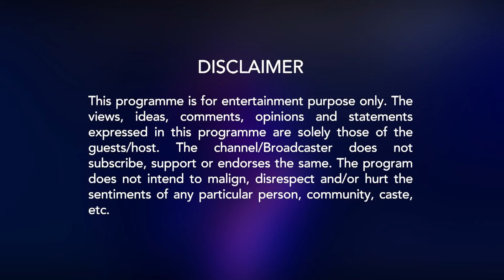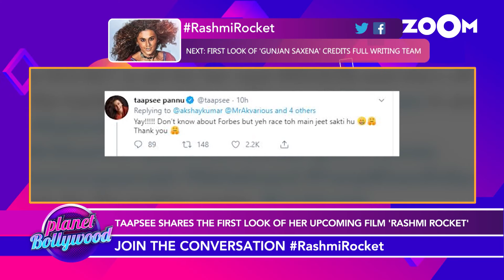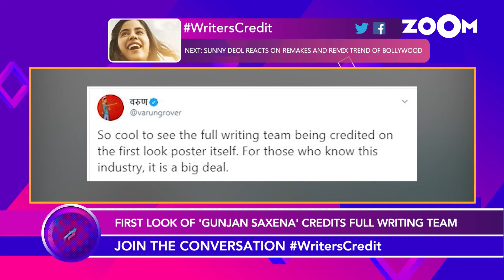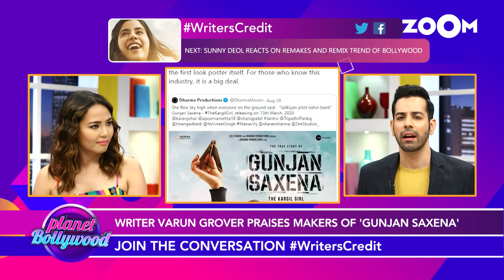Bollywood celebrates Ganesh Chaturthi | Sunny Deol reacts to remake & remix trend & more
Bollywood celebrities Karisma Kapoor, Nushrat Bharucha, Sunny Deol and others celebrate Ganesh Chaturthi with Zoom. Sunny Deol reacts to the remake and remix trend in Bollywood. Janhvi Kapoor's film Gunjan Saxena makers credit writers in the first poster of the film and get praised. Taapsee Pannu's film Rashmi Rocket's motion poster impresses the audience. Watch the video to know more.